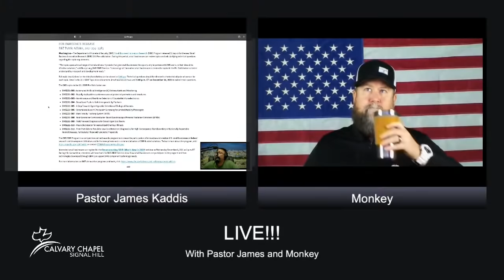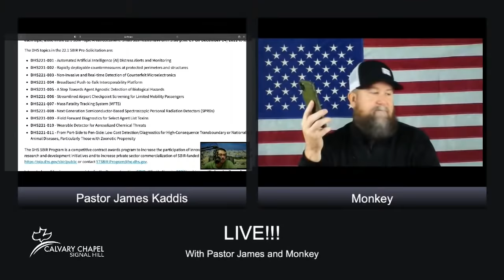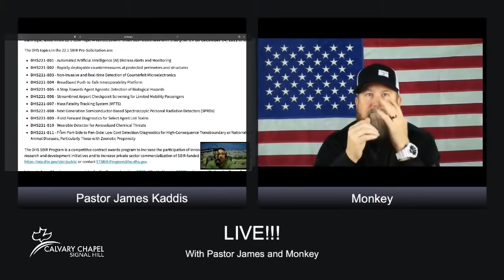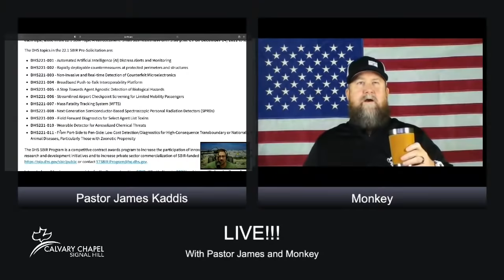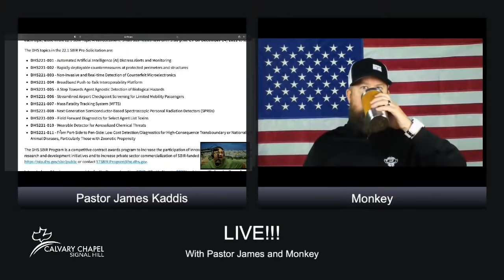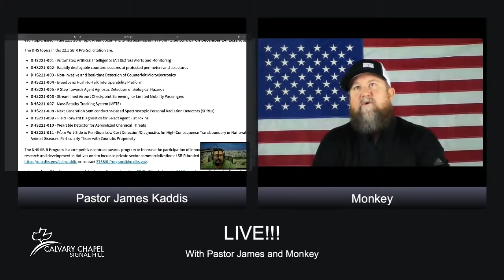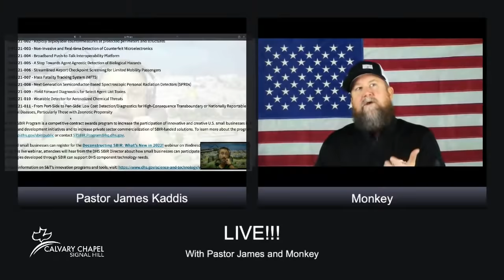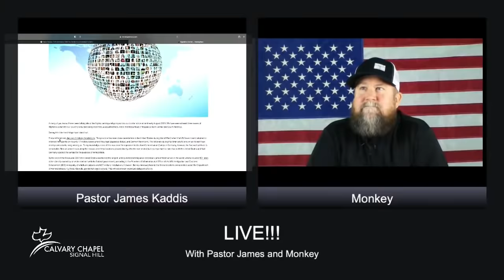2022 WILL be a PICTURE of THINGS to COME!!!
December 30th, 2021 LIVE!!! With Monkey and James Kaddis!!! We said 2021 would be a bad year, and  make no mistake; 2022 will be even more turbulent. How do we know? We have an enemy that has been around for thousands of years and he has perfected his tactics. History is always an indicator of the future and 2022 is no exception. So much of what we're seeing now is a picture of things to come!  We'll be talking about that and more, so tune in because we're about to have a great time!!!